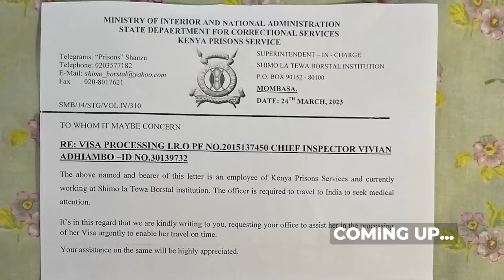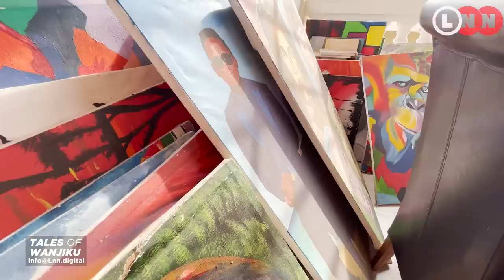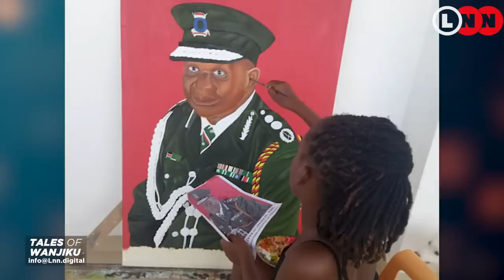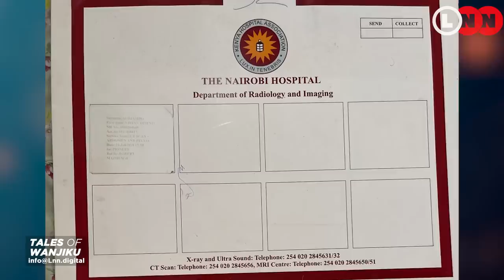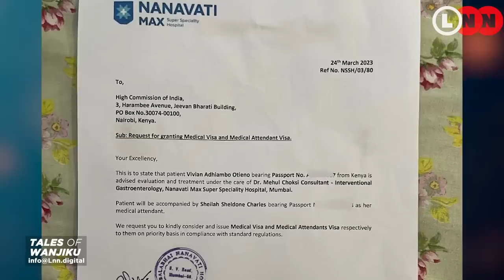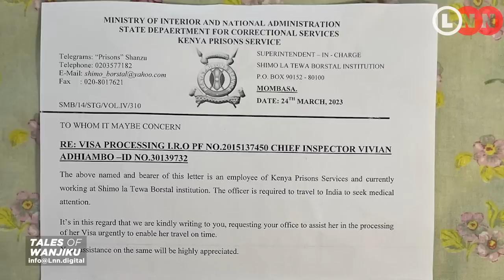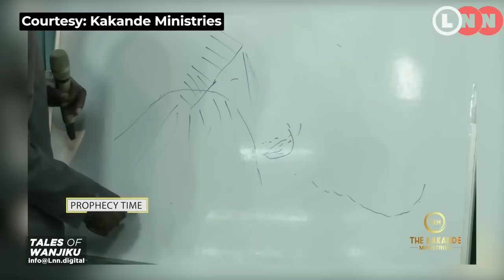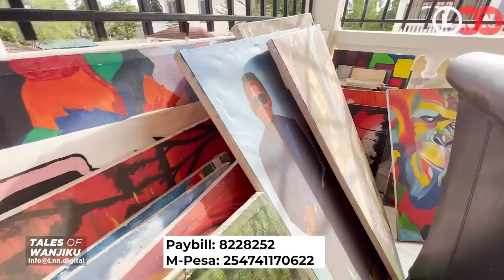Sheila Sheldone and mother finally tell their side of story, are they conning Kenyans or not? | LNN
The biggest question every person is asking right now is whether child artist Sheila Sheldone and her mother have been conning Kenyans in the name of sickness

Her 30 year old mother,Vivian Adhiambo Otieno, a Chief Police Inspector, claims she lost her uterus at 24 and has had multiple surgeries and urgently needs support to go to India for further treatment or risks losing her life

On this episode of Tales of Wanjiku, Sheila will take us through her role in her mother, why former President Uhuru Kenyatta’s office stopped paying her fees and buying all household items from the money she made selling art pieces

Her mother Vivian, will take us through losing her husband to her step sister, finding love again, her illness and why she went to seek answers from a prophet in Uganda, medical records and documents and why she can’t cater for her own medical needs using her insurance or husband’s medical cover